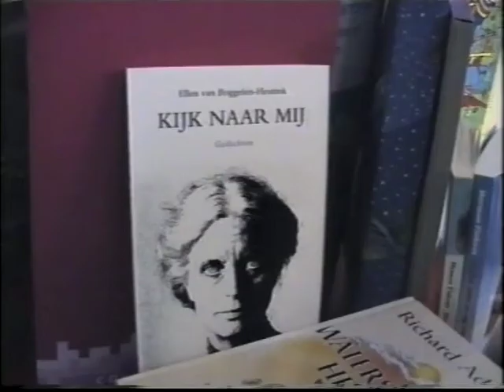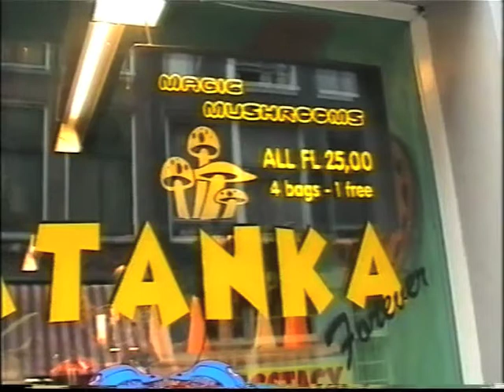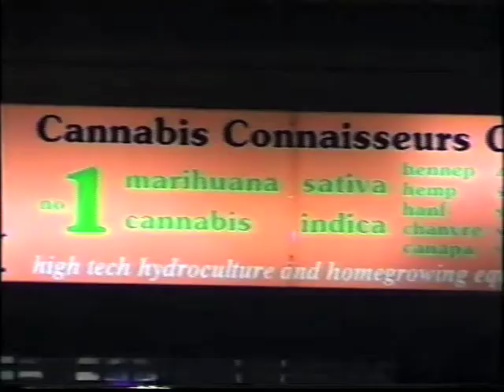2001 Holland with Castle's